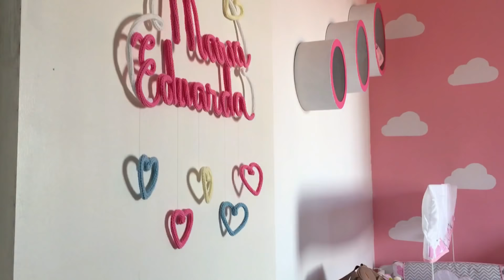ARRUMA E FALA : ARRUMANDO O QUARTO DA BEBÊ I Thamiris Alvalle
Oi meus amores, tudo bom ? O vídeo de hoje é um formato diferente arrumando o quarto da Duda e conversando com vocês .

Fiquem ligadinhos e espero muito que vocês gostem do vídeo  💖